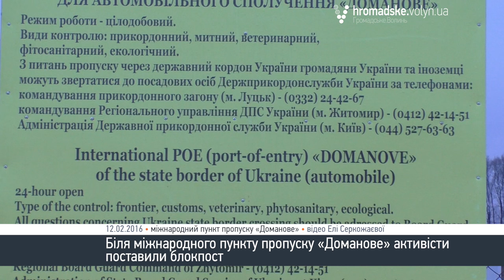На Волині активісти зупиняють російські вантажні автомобілі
На Волині, біля міжнародного пропускного пункту «Доманове» (Ратнівський район) громадські активісти та учасники так званого АТО зупиняють російські вантажні автомобілі. Транспортні засоби з вантажем залишають на стоянці, або біля траси, а водіям дають можливість повернутися додому.

Акція розпочалась в п’ятницю, 12 лютого. Організували її активісти «Автомайдану України». Також долучились ГО «Бойкот», ГО «Власники зброї Волині», «Самооборона Волині», та представники інших організацій.

Ще не доїжджаючи до пропускного пункту «Доманове», у селі Гірники, що на Ратнівщині, активісти завернули дві «фури», які через територію України везли вантаж в Росію.Автомобілі розвернули та відправили на стоянку.

Біля «Доманового» активісти влаштували блокпост. Кажуть, акція безстрокова та триватиме доти, доки влада не прийме рішення заборонити повністю транзит російських товарів територією України.

«Будемо тут робити маленький блокпост, щоб жодна москальська фура не проїхала на території України», - зазначив активіст «Автомайдану України» Сергій Кушнір.

Акція розпочалась о 8 годині ранку. Станом на 15:00 активісти зупинили вже 24 фури. Водіїв не чіпають та дають їм можливість повернутися додому. Фури з вантажем лишаються на території Волині. Також учасники акції пропонують влаштувати обмін - міняти вантажівки на українських полонених.

В свою чергу водії кажуть, що просто перевозять вантаж. Більшість із них - громадяни Білорусі. Кажуть, що про акцію не чули та хвилюються, що будуть відповідати перед замовником за затримання вантажу.

Також активісти звернулися до заступника голови ОДА Бориса Кондратюка з проханням написати звернення до Кабінету міністрів від громадських організацій Волині з вимогою заборонити транзит російських вантажних автомобілів територією України. Борис Кондратюк погодився на таку пропозицію.

Варто зазначити, що аналогічну акцію проводять на Закарпатті.